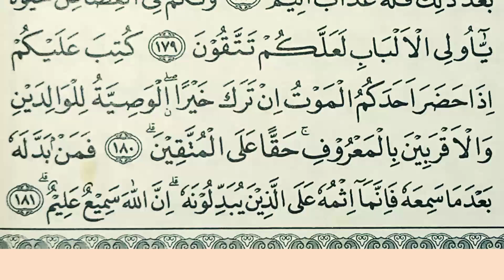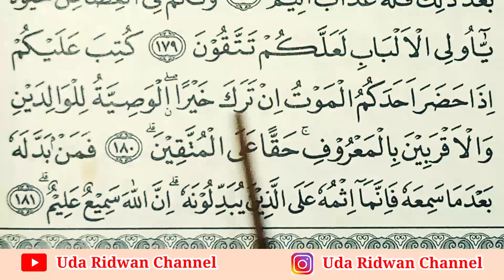Insya Allah Langsung Paham, Cara Baca Surat al-Baqarah Ayat 180, Belajar Nun Wiqoyah